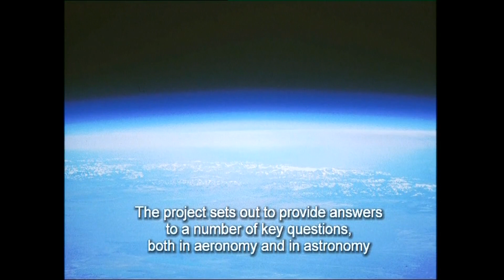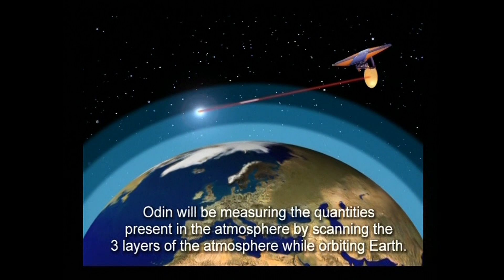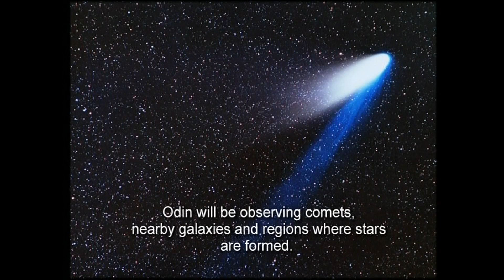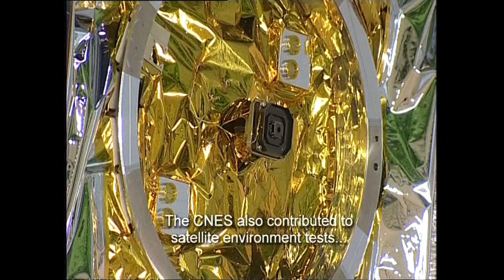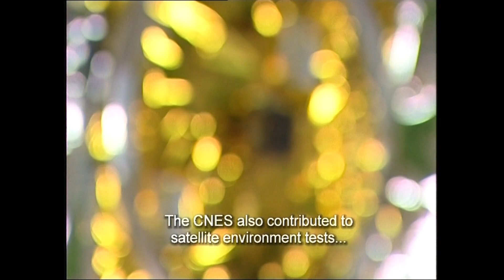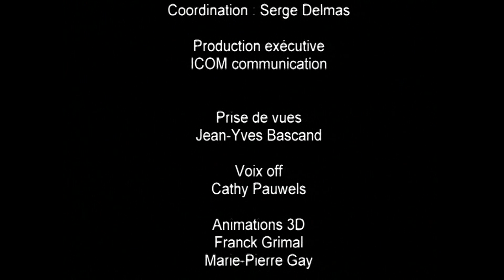Астрофизический спутник Odin 2001